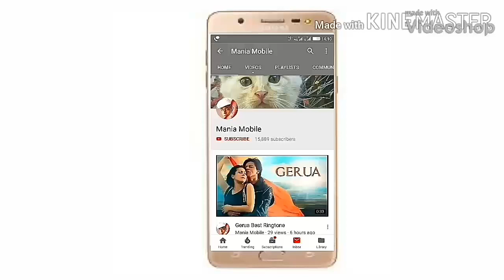Best Romantic Flute